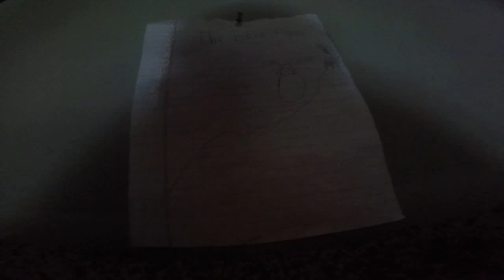gamr throne mountain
the crackle sounds at the end is actually just stuff i added in and so is the weird shadow. pretty cool right because this is gonna be my outro